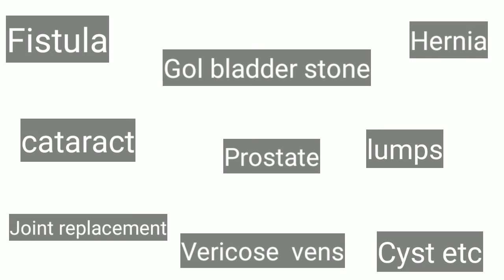which is best health insurance policy in 2020-21|TIP TO BUY A BETTER HEALTH POLICY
HOW TO CHOOSE HEALTH INSURANCE PLAN| 3 IMPORTANT STEP TO CONSIDER BEFORE BUYING HEALTH POLICY